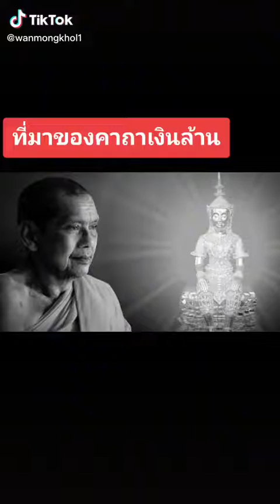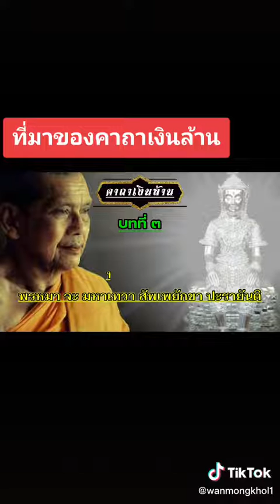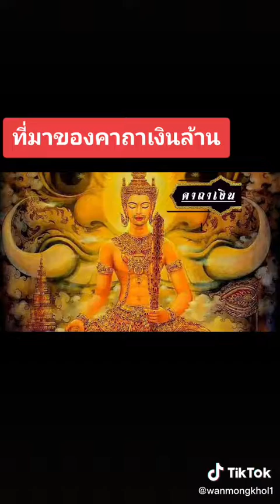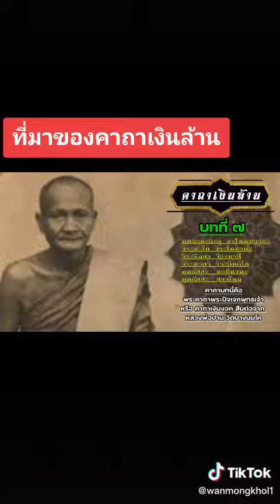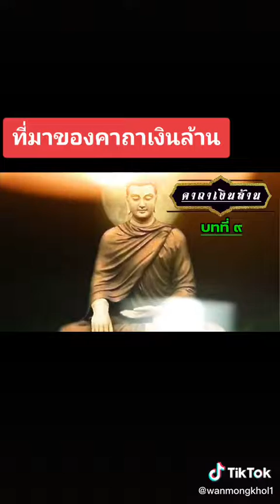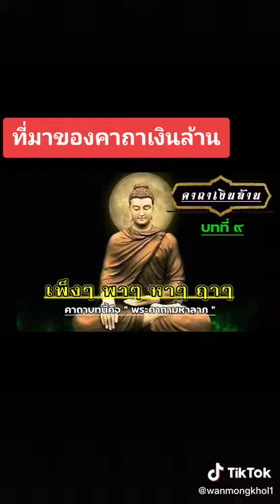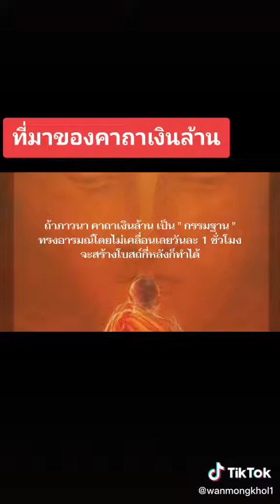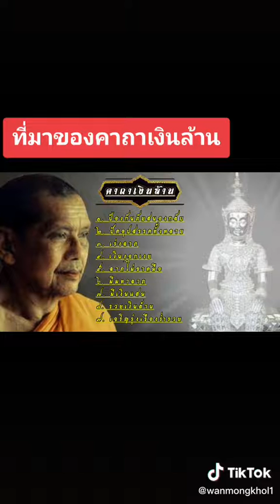ที่มาของคาถาเงินล้าน